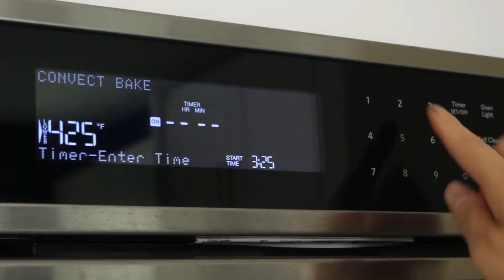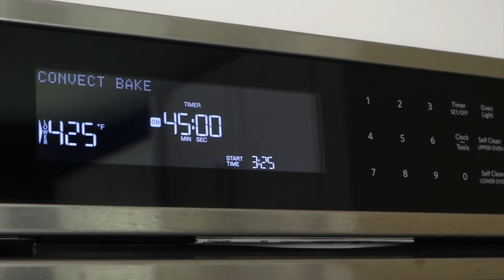기름기 줄이고 담백하게, 오븐 양념치킨 (한글자막) | 글루텐프리 반죽 | 저포드맵 | Oven-Fried Korean Spicy Chicken | Low FODMAP Recipe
건강한 한끼 / 저포드맵 식단
*한글자막을 켜주세요*

안녕하세요. 오늘은 양념치킨 레시피로 찾아왔어요! ^-^

1. 오븐으로 굽는 방법을 선택한 이유
유튜브에 올릴 음식을 고를 때 가능한 많은 분들이 즐길 수 있는 방법을 올리려고 노력하는데요, 그래도 제 식단을 기반으로 하다보니 제 건강상태가 반영되는 건 어쩔수가 없는거 같아요. 최근에 제가 기름이 많은 음식, 특히 튀김이나 버터가 많이 든 케익을 먹으면 여드름이 나요. ㅠ_ㅠ 그래서 할 수 있는 선에서 기름을 줄이기 위해 튀기는 방법 대신 오븐을 더 자주 사용하고 있어요. 솔직히 후라이드 치킨은 당연히 기름에 튀기는게 훨씬 맛있지만, 양념치킨은 오븐으로 구워도 아주 맛있었어요.^^

2. 고추장에 대해
많은 분들이 저포드맵 식단을 '포드맵 성분이 든 음식을 아예 먹지 않는 것'이라고 오해하세요. 저포드맵 식단은 포드맵을 안먹는 식단(fodmap-free)이 아니라 적게 먹는 식단(low fodmap)이기 때문에 고추장 역시 최대한 고포드맵 성분이 적게 들어간 것을 선택하시면 되요.^^ 마늘과 양파가 들어가지 않은 고추장은 없으니, 밀가루 대신 쌀가루를 쓴 제품이나 high fructose corn syrup(액상과당)등이 들어가지 않은 것으로 고르시는게 좋아요. 또 너무 많은 양을 한끼에 드시지 않는게 좋구요. 적은 양으로 시작해서 자신에게 맞는 양을 찾아보시면 좋을 것 같아요!

궁금한 점 있으시면 댓글로 남겨주세요. 그럼 오늘도 맛있게 드세요~^^

* 매일의 식단은 인스타그램에서 보실 수 있습니다.

* 자세한 경험담은 네이버 블로그에서 공유하고 있어요.

Here's one of the most beloved Korean dishes as much as bibimbap and bulgogi. Korean Fried Chicken with Spicy Sauce! What makes it good? Gochujang, Korean chili pepper paste! Once you taste it, I bet you never forget about its unique, sweet and spicy flavors. It's not as spicy as it looks, but pleasantly flavorful!

Today, I'm going to share my version of oven-fried Korean spicy chicken. If you wonder why I chose the oven-frying method, and how to choose BETTER gochujang for your low fodmap diet, check out my blog post below for all the details!